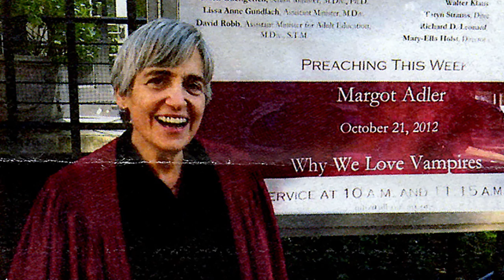Margot Adler's Memorial..."Blood of the Ancients..."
Several tributes and songs from Margot Adler's Memorial held at All Souls Unitarian Church in NYC, on All Hallows' Eve, 2014.